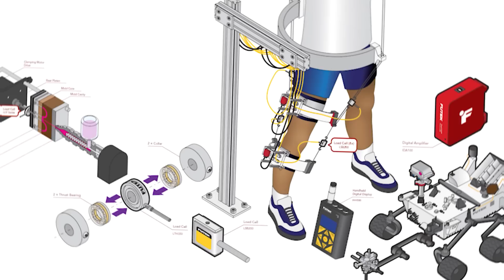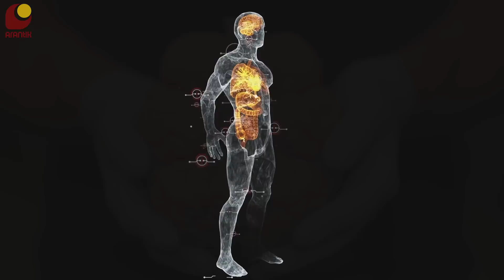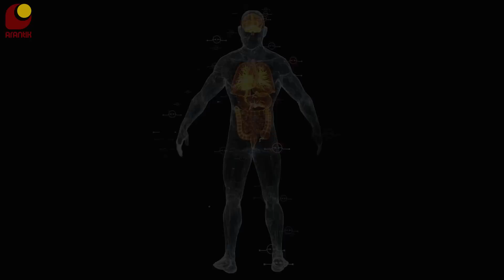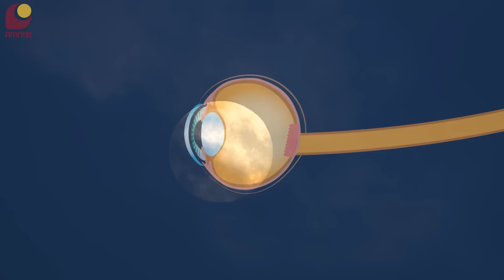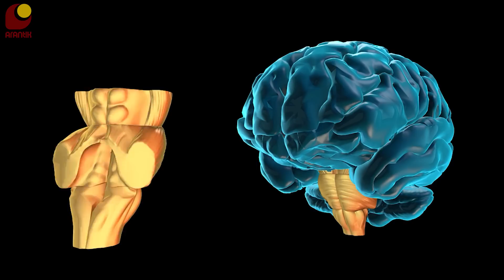آیا مغز ما آنتنی برای دریافت آگاهیه؟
امروز یکی از ایده‌های اثبات نشده در مورد آگاهی یا هوشیاری رو با هم بررسی می‌کنیم. این ایده که آیا مغز ما شبیه یه آنتن عمل می‌کنه که آگاهی رو از جهان هستی دریافت می‌کنه 🤔

اسپانسر این برنامه:  شرکت فیوتک
سازنده‌ی انیمیشن‌ها
سابسکرایب کنید
ایمیل من
کانال تلگرام
00:00 - مقدمه
00:43 - اسپانسر
01:08 - بخش اصلی